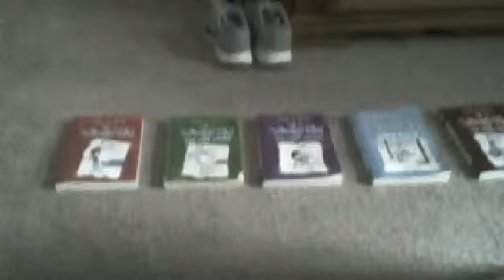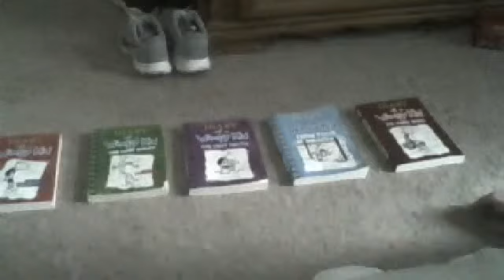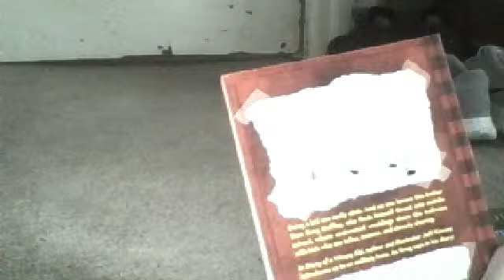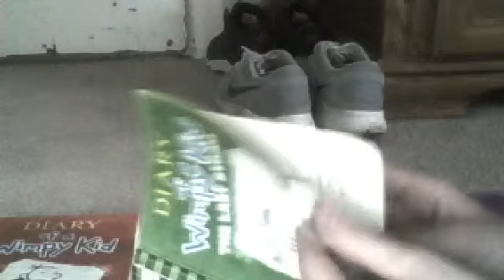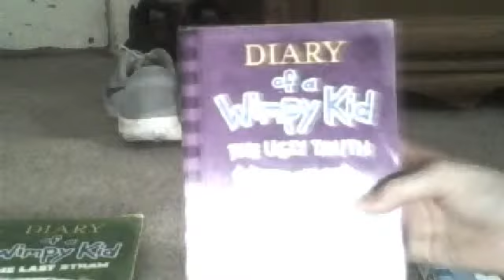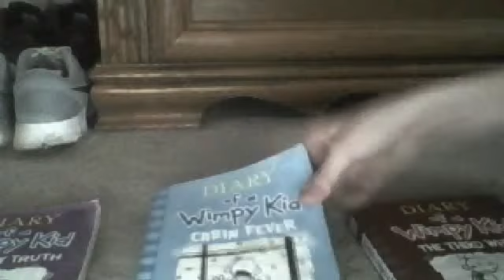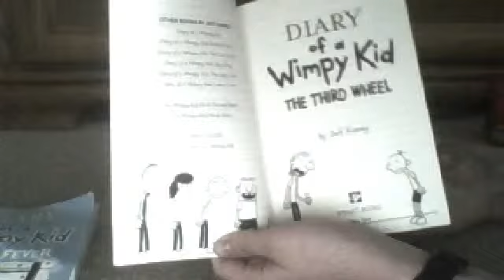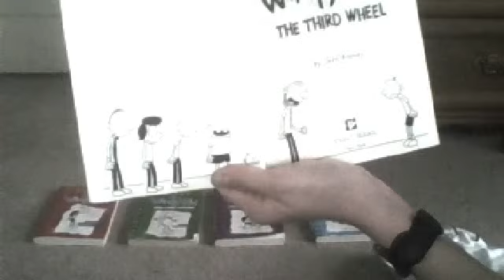Diary Of The Wimpy Kid Books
Here Are The Dairy Of The Wimpy Kids That Came Out Before And The New Books That Came Out Today